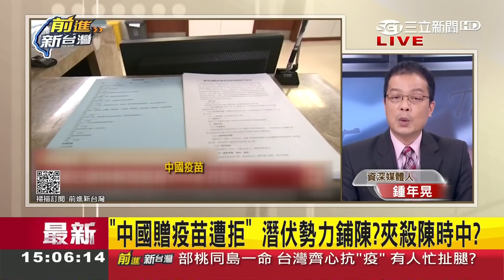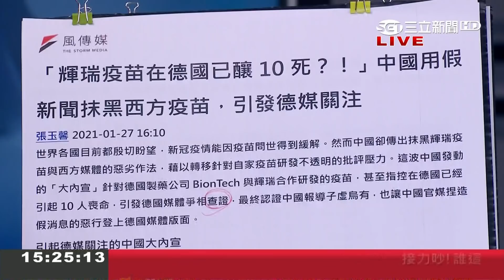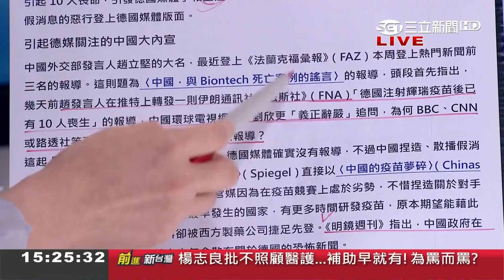這麼想打中國疫苗？馬英九稱中疫苗是兩岸"潤滑劑" 賴士葆籲引進中疫苗 鍾年晃提"兩大方案"稱:做不到就"閉嘴"！｜許貴雅主持｜【前進新台灣焦點話題】20210128｜三立新聞台